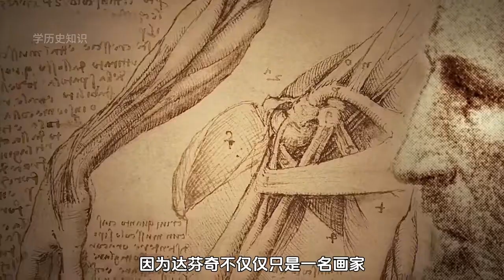價值35億美元的《蒙娜麗莎》背后隱藏的秘密